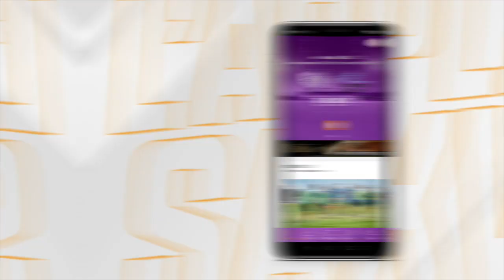Interview François Fontaine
[Interview SA XV] 🟣⚪️

"Mon objectif ? M'inscrire dans le collectif"
Découvrez l'interview de notre recrue François Fontaine, qui se confie en pleine préparation avec nos violets.